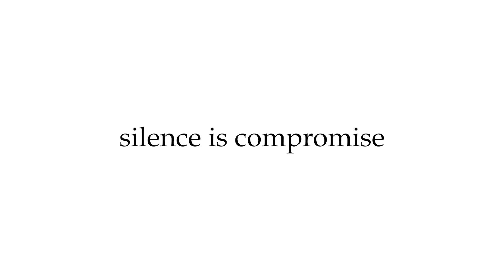സിപിഎമ്മില്‍ വീണ്ടും മിനികൂപ്പര്‍.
സി പി എമ്മില്‍ വീണ്ടും മിനികൂപ്പര്‍.സിപിഐഎമ്മില്‍ ഒരു ഇടവേളക്കുശേഷം വീണ്ടും മിനികൂപ്പര്‍ വിവാദം. സി.ഐടിയു സംസ്ഥാന നേതാവ് പുതുതായി 50 ലക്ഷം രൂപ വിലയുള്ള മിനി കൂപ്പര്‍ കാര്‍ വാങ്ങിയതാണ് വിവാദത്തില്‍ ആയിരിക്കുന്നത്. തൊഴിലാളി പാര്‍ട്ടിയുടെ നേത്ാക്കള്‍ക്ക് മിനികൂപ്പര്‍ പ്രണയം എന്ന രീതിയിലാണ് സമൂഹമാധ്യങ്ങളില്‍ വിവാദം പ്രചരിക്കുന്നത്.